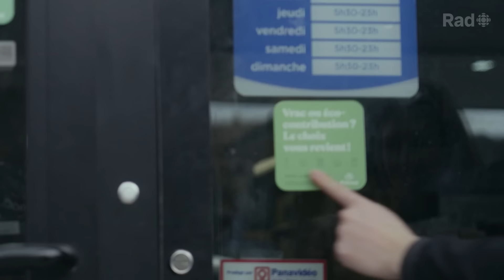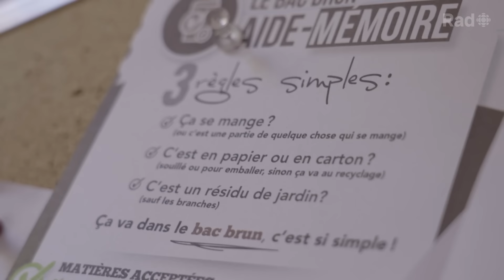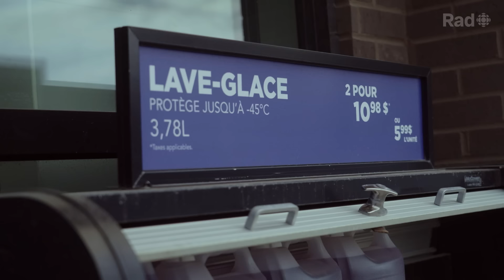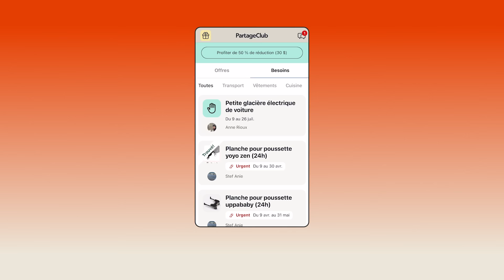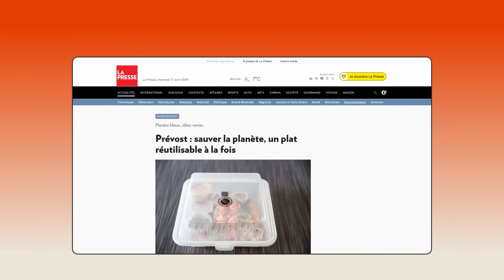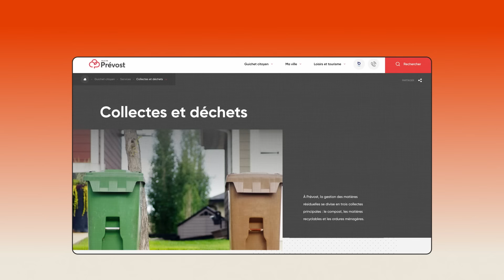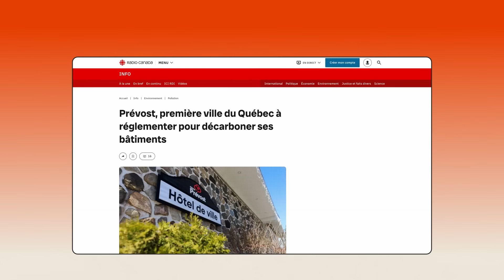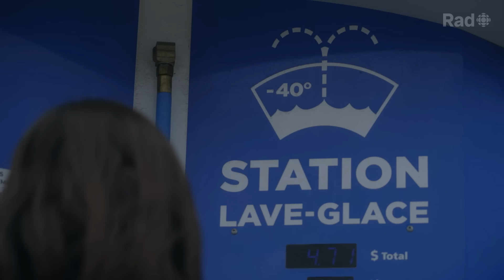Le combat d'une petite ville du Québec contre les déchets | Quête | Rad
À Prévost, on a arrêté d’attendre. La petite ville des Laurentides fait partie de celles qui agissent pour l’environnement : elle a même convaincu des grandes chaînes comme McDo et Couche-Tard d’embarquer dans son projet.

La municipalité est la seule au Québec à imposer une redevance sur des produits à usage unique. Elle a été la première à interdire l'installation de systèmes au gaz naturel (avant de se faire brièvement poursuivre) et elle va bientôt gérer un programme de vaisselle consignée pour ses restos.

Mais est-ce que ça change quelque chose? Pasquale s’est rendue sur place pour voir comment ça se passe.